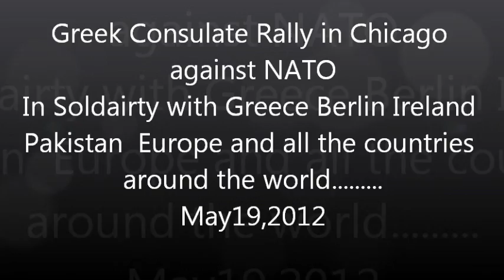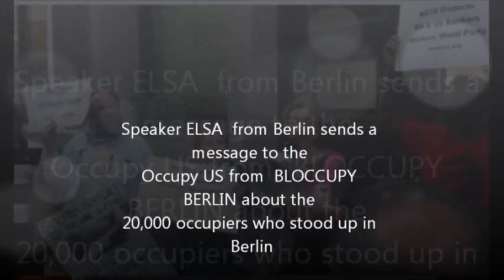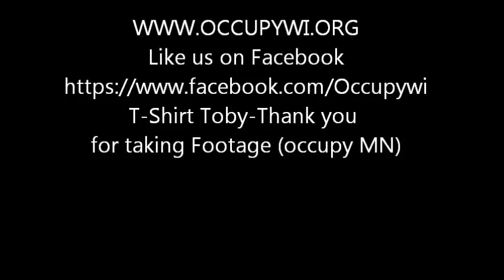Occupy Berlin's message to US Occupiers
International Occupiers arrive at the Greek Consulate with message to NATO. Blocuupy from Berlin had Elsa come to the US to send Occupiers across the United States a direct message! Occupiers from Ireland, Europe, Greece and Pakistan also came to the US to send message to NATO and the G8.
At the Greek Consulate in solidarity with Greece